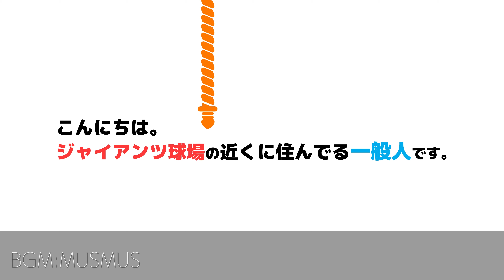【巨人】大勢助言で安定感増？1イニングを4球で好救援【奈良木陸】國學院大学戦ハイライト｜読売ジャイアンツ球場｜プロ野球ニュース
ゲルシービデオチャンネル。のプロ野球ニュース！

2023年8月24日の國學院大学vs巨人三軍のプロ大学交流戦の動画です。

サイドスロー挑戦時に大勢からアドバイスを受けたという奈良木陸選手は、1イニング4球で好救援！

プロ野球ニュース(主に巨人)をYouTubeで発信しているゲルシービデオチャンネル。と申します。

★2023年練習見学の動画★

★投稿主が動画を発信している理由★

★その他おすすめのチャンネル＆動画★

★その他運営しているもの★

■撮影カメラ